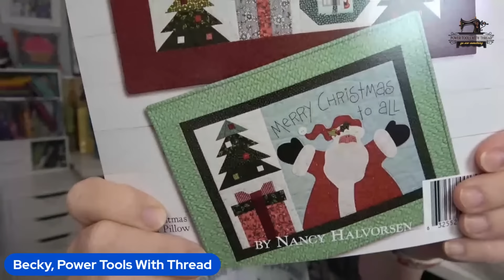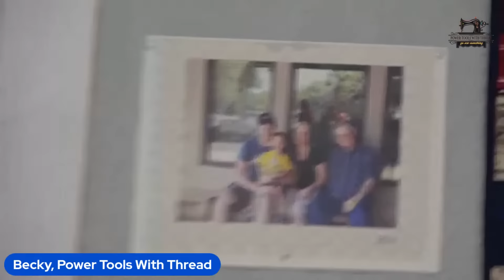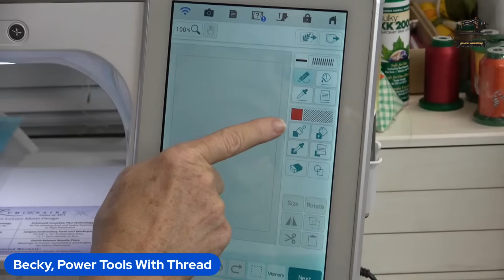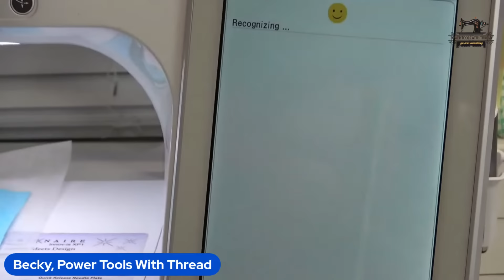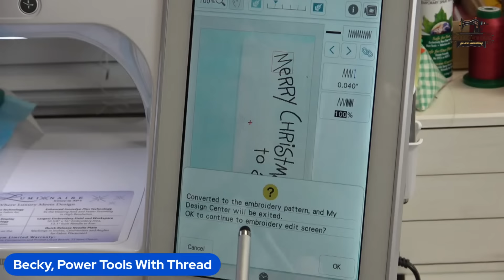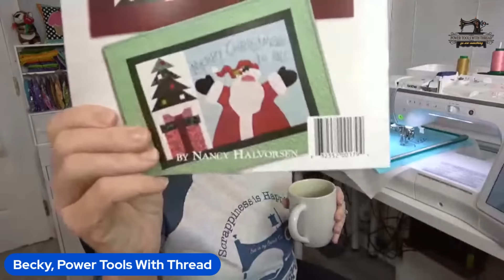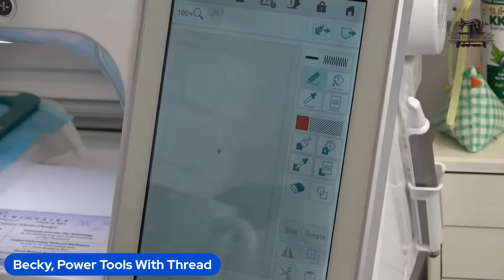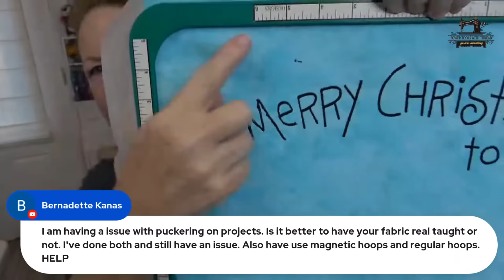Scanning Hand Stitching - The Stitchuation Room Virtual Quilt Retreat! 10-17-23 Join Me!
Join me in this virtual quilt retreat!  We might stitch...or not!

► Which ScanNCut Should I Buy?

Choose Sew and Sail 14 for the Designs by Juju trip!

Here is the supplement I mentioned that I give to my dog.  Completely stopped her itching.  Give sparingly!  My 35lb dog gets 1/16 of a tsp.

►Send Me Mail Power Tools With Thread 14414 US Hwy 87W, Ste 3, Box 114 La Vernia, TX 78121